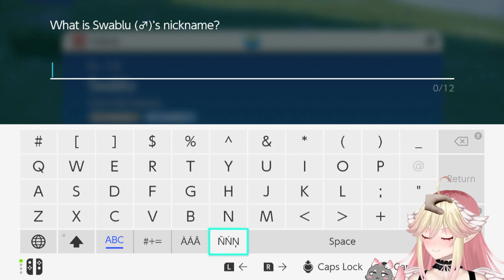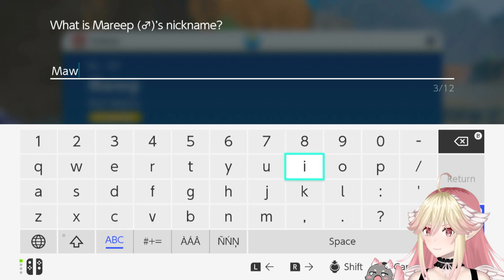my first pokemon game! pt 2